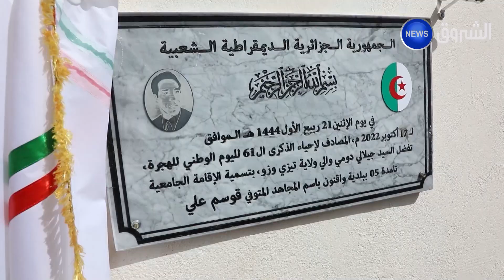تيزي_وزو..تسمية إقامات الجامعية باسم شهداء الثورة التحريرية